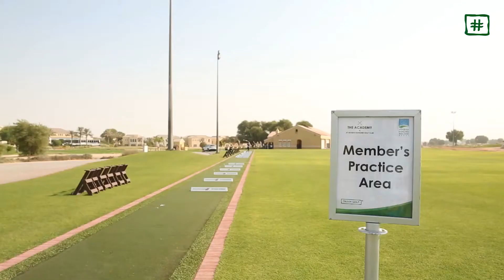Arabian Ranches Golf Club - Dubai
Arabian Ranches Golf Club is een exclusieve baan in woestijnlandschap. De baan volgt natuurlijke glooiingen en oogt als links course. Geen water of bunkers. Blijf op de smetteloze fairways, rough is voornamelijk zand en struiken.

Boek een golfreis naar Arabian Ranches Golf Club bij Golftime: